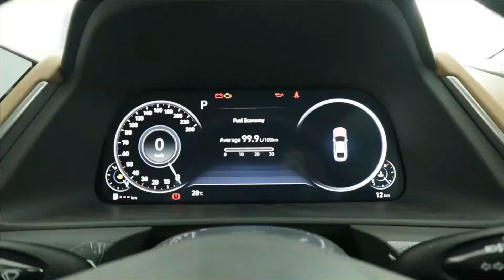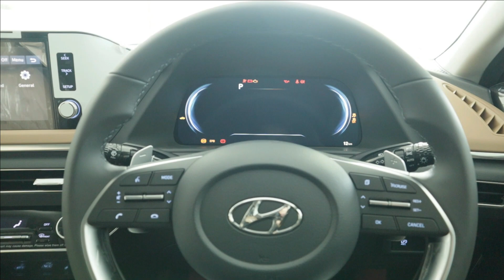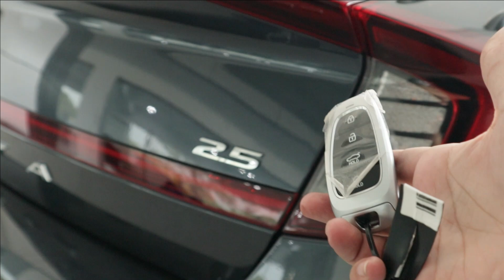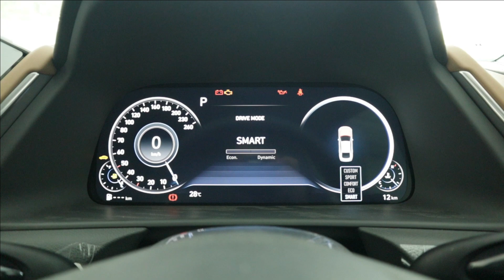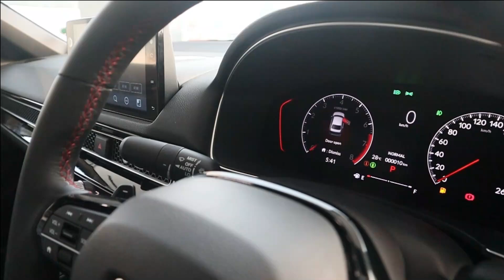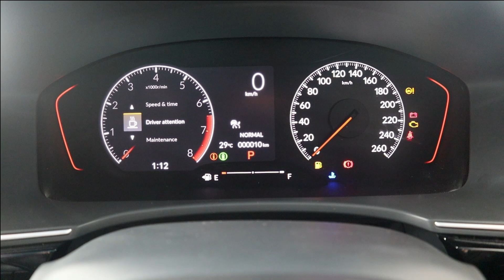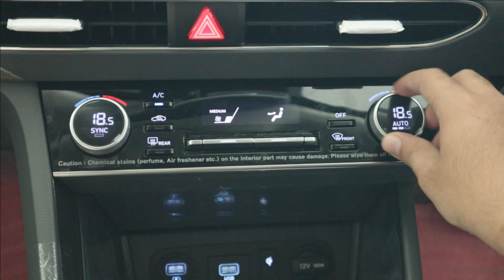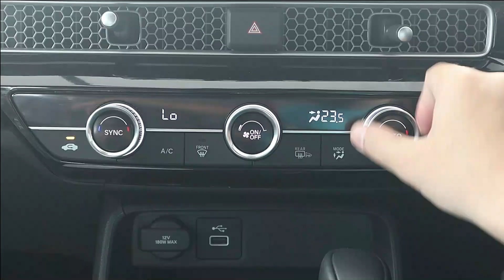Hyundai Sonata 2.5 VS Honda Civic RS 2022. Detailed Comparison with Price.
In-Depth Comparison of Hyundai Sonata 2.5 L and Honda Civic 1.5 RS Turbo 2022 In Pakistan by AutoPak. This Review Covers Background, Exterior, Interior, Engine Specifications, Tire Size, Key Fob & Much More.

Sonata 2.5 Comes with 6 Airbags and Civic RS with 2 Airbags only. Civic comes with a price tag of 81 lac Pkr whereas Sonata with 85 lacs but Sonata has a lot more features.